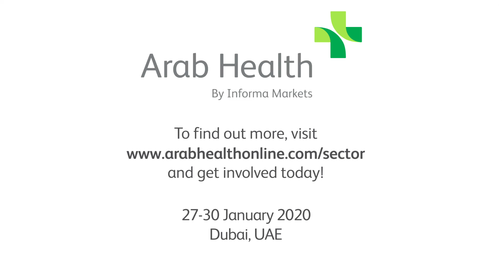Medical equipment & devices at Arab Health 2020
Arab Health - the largest healthcare business platform in the MENA region is the perfect avenue for you to showcase your latest medical equipment & devices to an engaged audience that are looking for new business opportunities.

For Arab Health 2020, we’ll be doing things differently. The Arab Health 2020 exhibition show floor will be split into sectors according to main product categories. Exhibitor stands will be located on the show floor according to a product category applicable to their business.

The Arab Health 2020 exhibition show floor will be split into sectors according to main product categories. Exhibitor stands will be located on the show floor according to a product category applicable to their business.